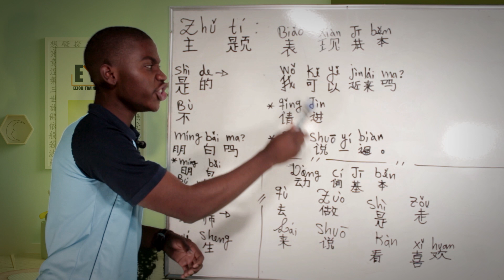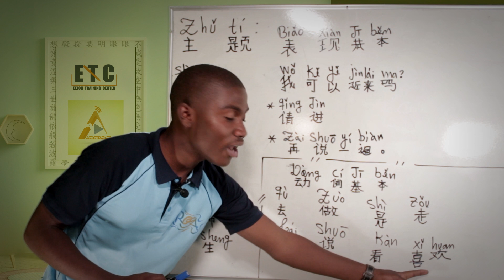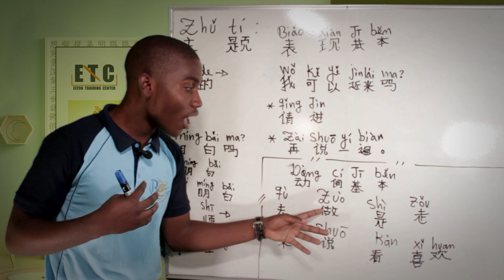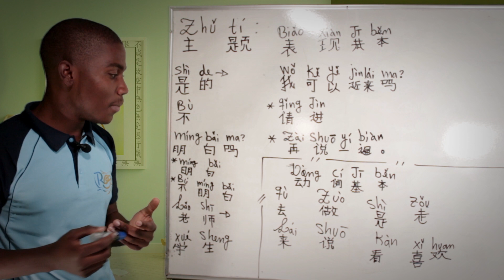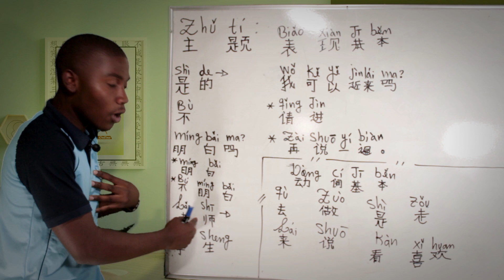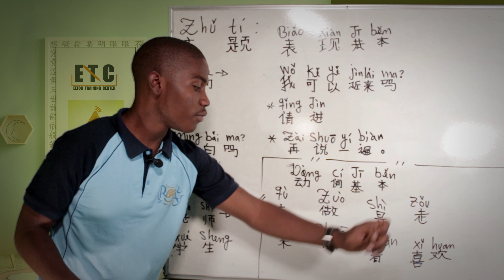Curso De Chinês Mandarim Completo Grátis (ETC - Aulas Online) - AULA 03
Inicia Hoje a Formação Básica de Mandarim Que Vai Ajudar-Te a Falar Chinês em Apenas 20 Aulas.